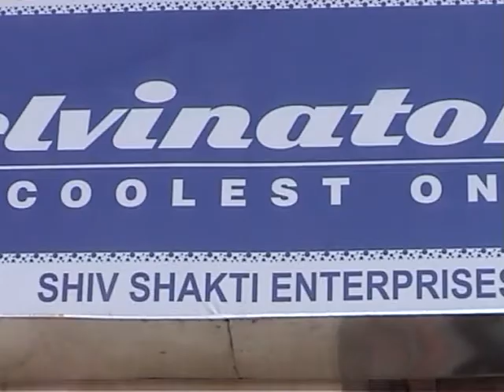ad | SHIV SHAKTI ENTERPRISES 2011 | RV's Production